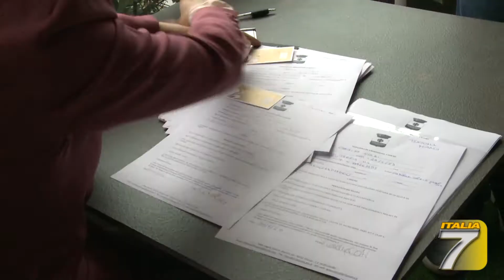Ristoratori, i numeri della crisi